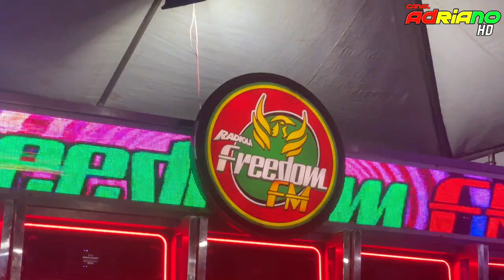RADIOLA NOVA FREEDOM FM _ NOVA SEQUÊNCIA _ SÓ TIRO _ DJS SILAS JAMAICA / EDEM BROWN _ BEQUIMAO